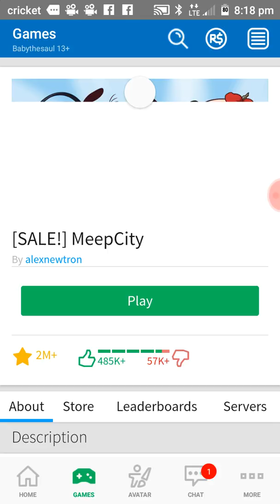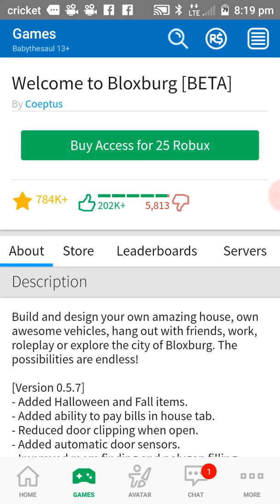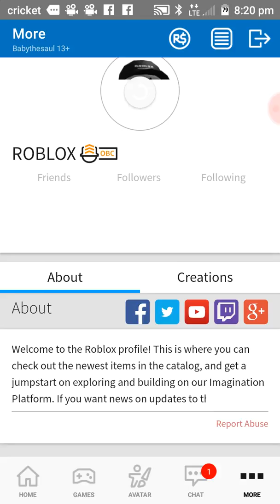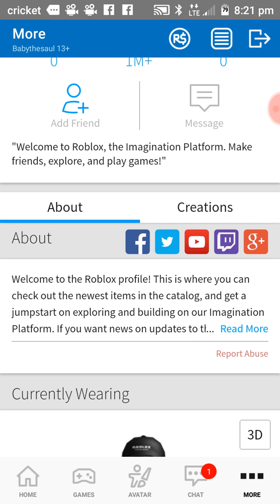Im back part 4